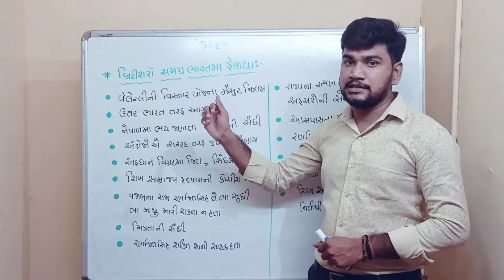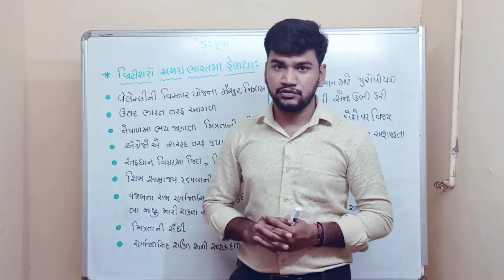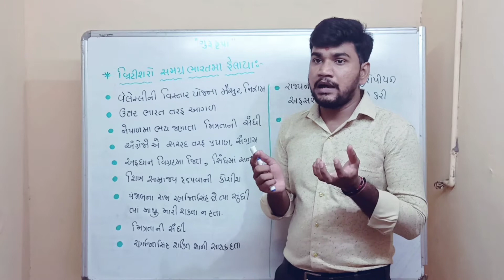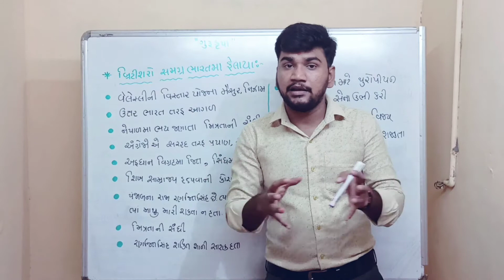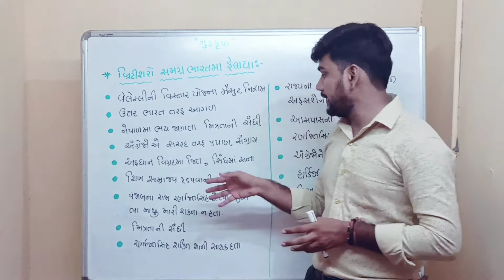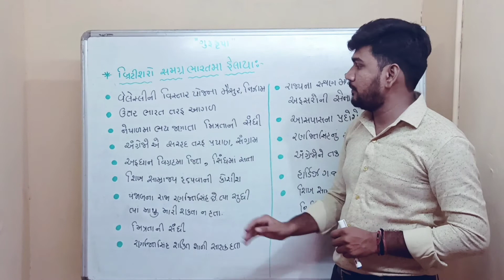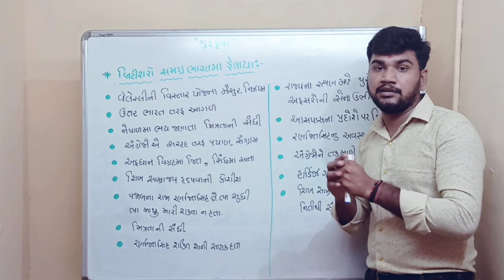Std 8 ss unit 4 Bhag-2 Britisaro Samagr Bharat Ma felaya | બ્રિટીસરો સમગ્ર ભારત માં ફેલાણા